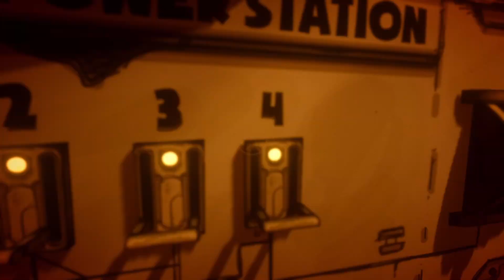Unbelievable Encounter: Alice And Boris in Bendy And The Ink Machine: Chapter 4!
Is That Alice And Boris Working Together?